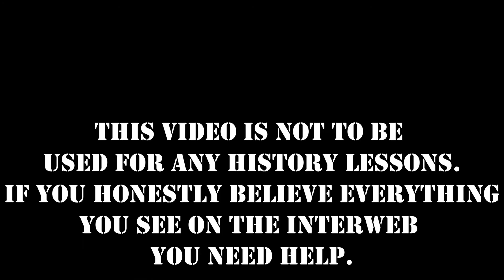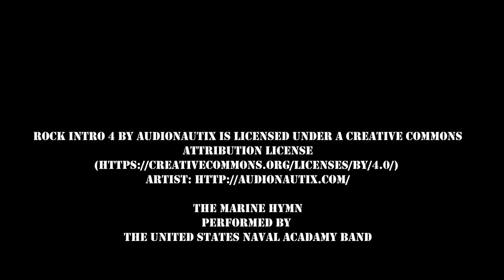MILITARY HISTORY LESSON: Marine Corps Birthday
Happy Birthday to the US Marines from your friends at Name Pending Productions! We have created a birthday video for you, even if it was slightly against my will.